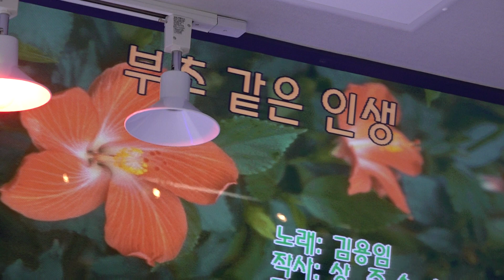가수 김정화 부초같은인생 샘물예술단정기공연 조순옥스튜디오 2020년 7월 29일 k-pop